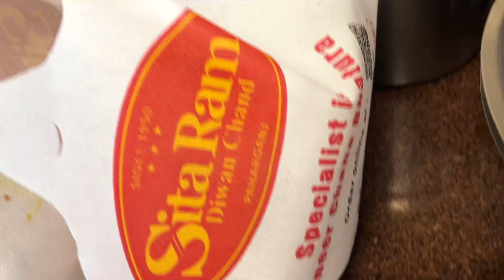Paharganj ke Chole Bhature for Foodie Sunday !!